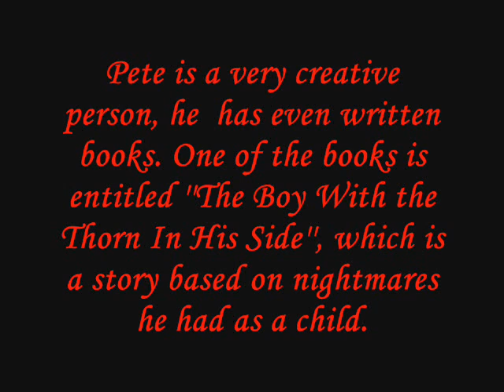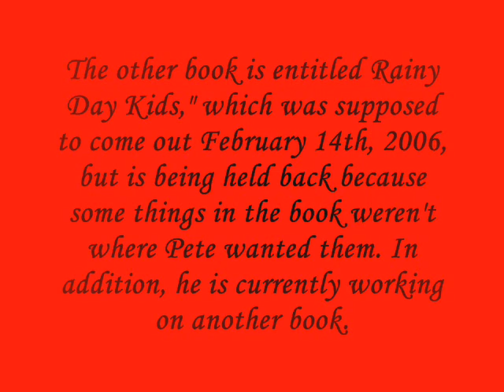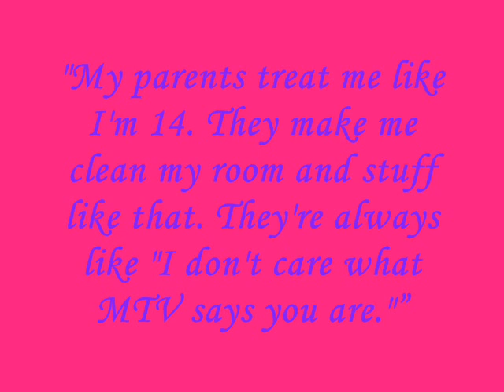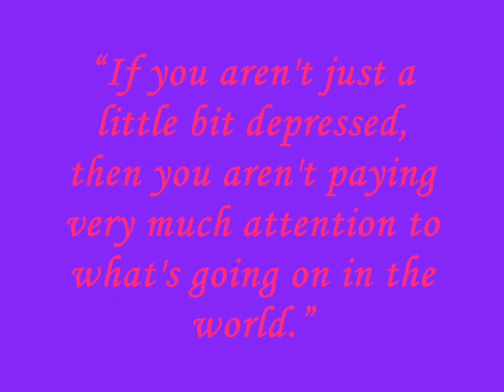Peter Wentz Biography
So I was bored once again so I decided to make this video, besides it was kind of a request from jennyjiggles69 so enjoy.